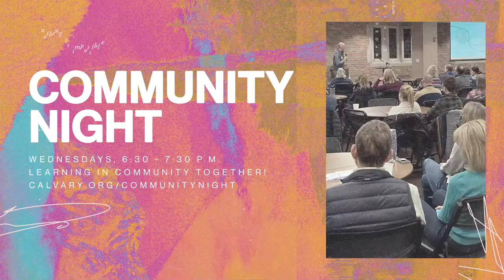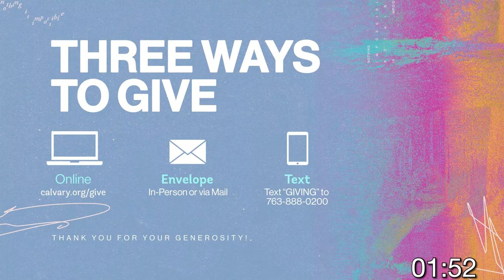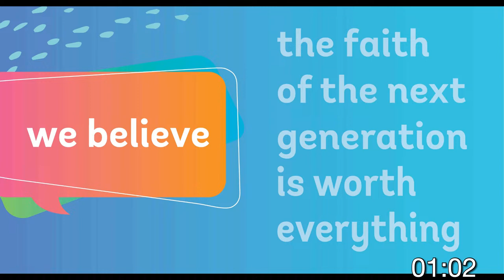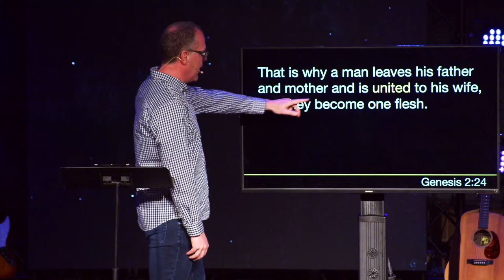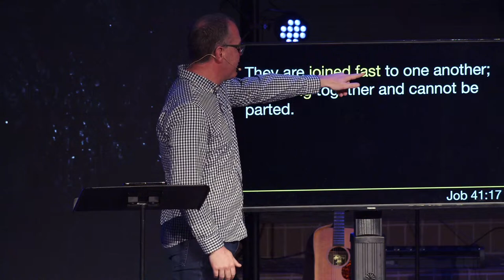Committed Relationships - The Commitment of Pursuit - Week 2 (4/14/2024) - Worship - 10:30am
“I promise to close the gap between my intentions and actions”

Genesis 2:24
Genesis 29 (Jacob pursuing Rachel)
“But encourage one another daily…” (Hebrews 3:13)
“If anyone, then, knows the good they ought to do and doesn’t do it, it is sin for them.” (James 4:17)